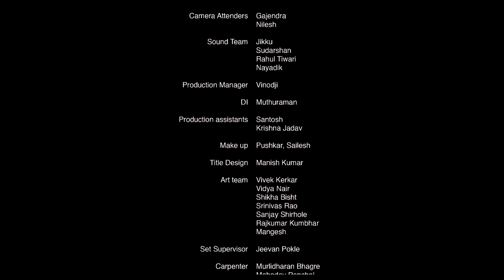OOTHAA- FTII Short Film (Dialogue exe)